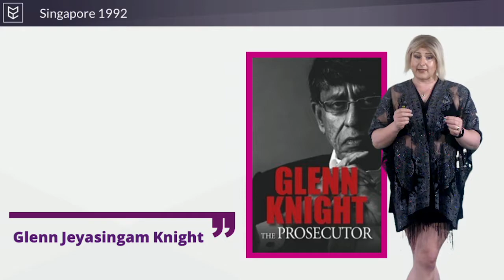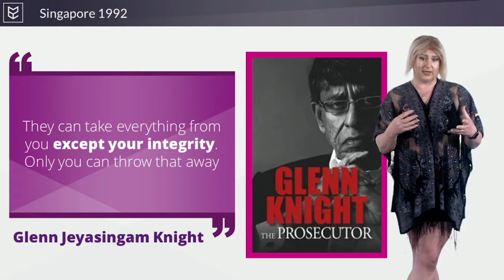NT Blog - Making Diversity and Inclusion Win